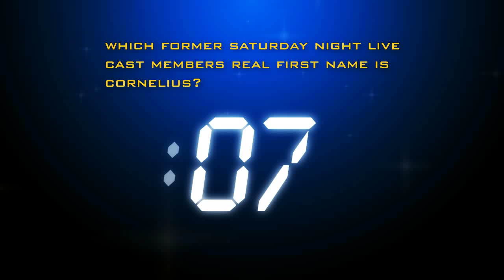BTM Trivia Demo2010.mp4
Trivia test - BeforeTheMovie cinema pre show.